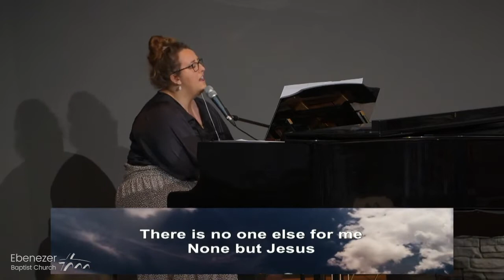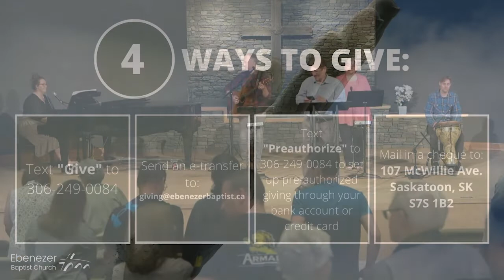July 31st, 2022 Ten: Thou Shalt Not Steal!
We  continue our new sermon series titled Ten.

 Join us Every Sunday live in person, or online.

We are looking forward to seeing you back in the building, or continuing to worship with you online!
Would you like to hear this message again, catch up on other sermons or updates head to our YouTube page!